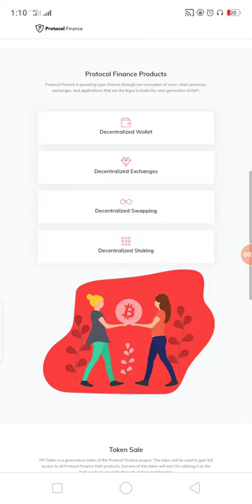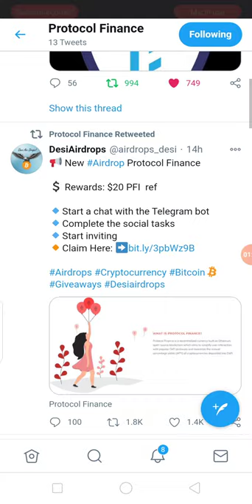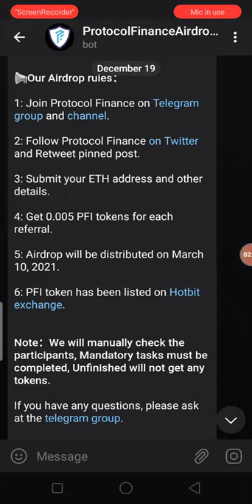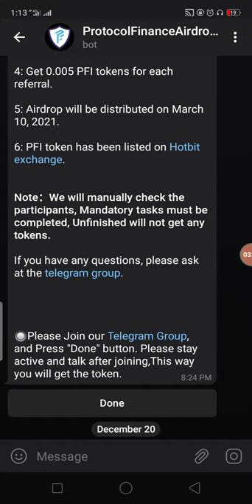New AirDrop Earn UpTo Exchange Listed 20$ PFI Tokens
New AirDrop Earn UpTo Exchange Listed  20$ PFI Tokens Free No KYC Just Join
Assalamualaikum